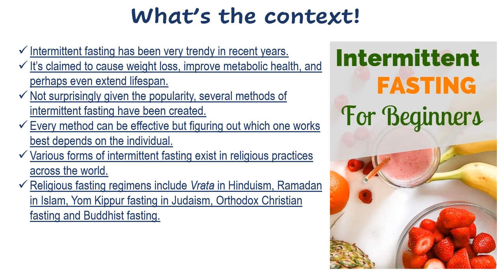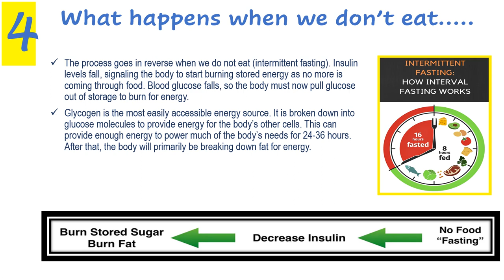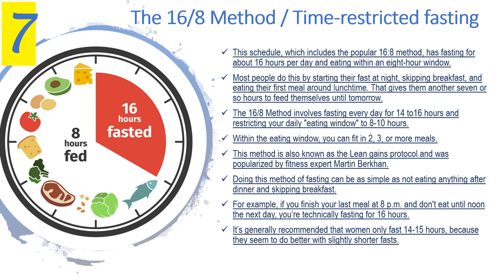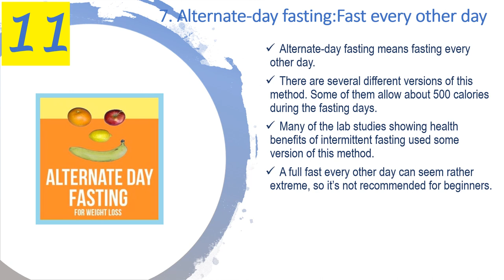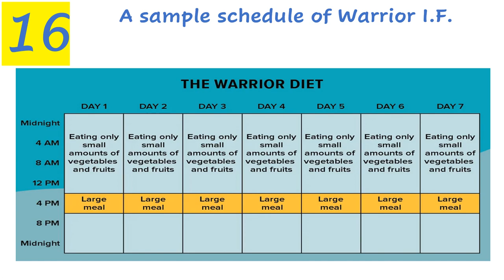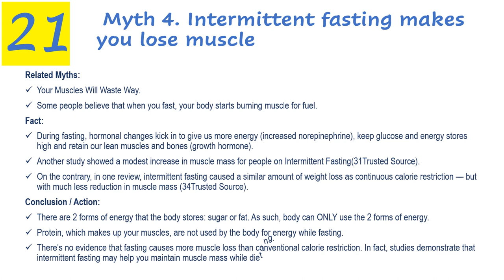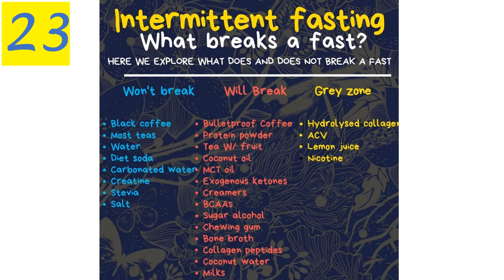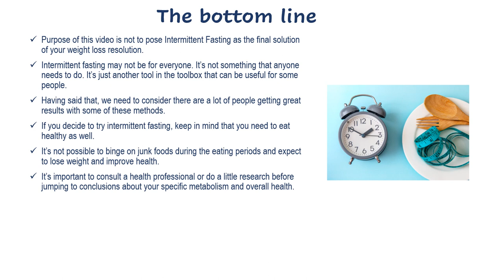how to start intermittent fasting | Intermittent Fasting for Beginners | Best weight loss technique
Complete Guide to Intermittent Fasting:
- What are the different types of fasting
- Sample reference schedules
- How to start a fast
- How long should you fast for
- What can you consume while fasting
- When should you workout
- Side effects!
- Common Myth bursts
- Muscle loss
- Breakfast avoidance!